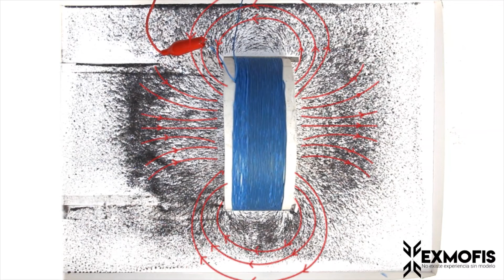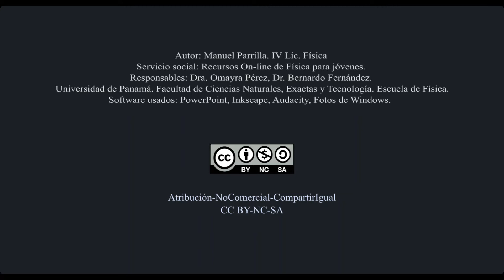Líneas de campo magnético